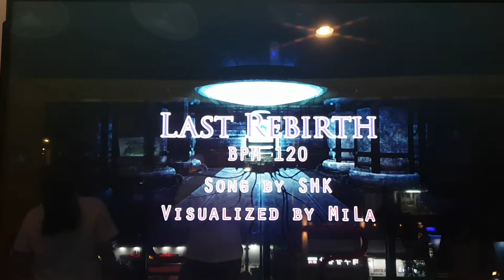라스트 리버스 S15 대회 이후 재도전 Last Rebirth | 펌프 백과사전 Pump It Up Prime 2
판정은 좋아졌는데... 마지막은 여전히 해답을 못 찾았군요. 하... ㅠㅠ

스텝 제작자 BANNIE